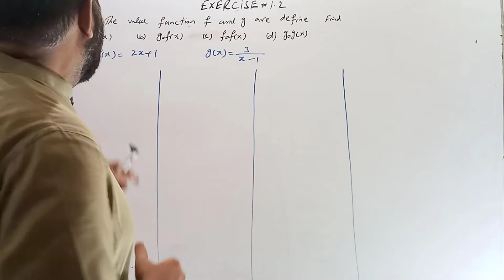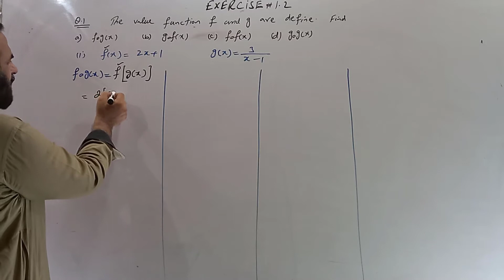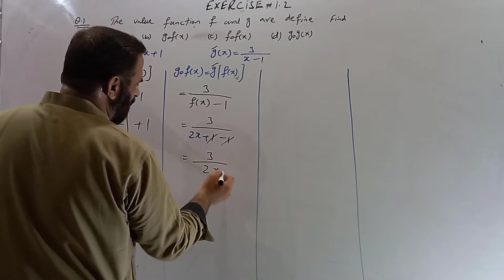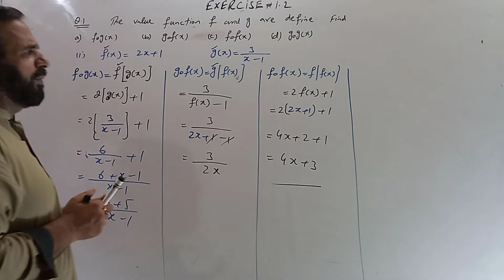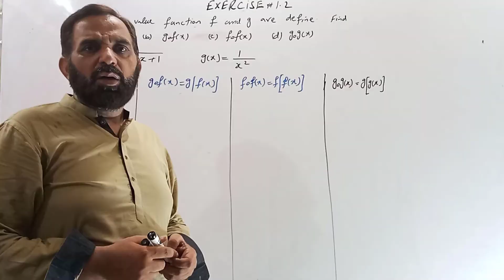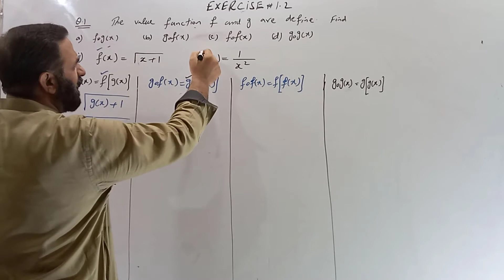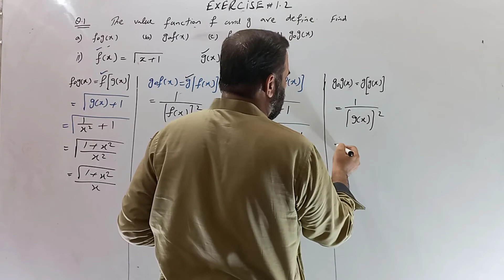Function| Caluclus | Exercise 1.2 | part I | Lec 1/sirkhalid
a function is a binary relation over two sets that associates to every element of the first set exactly one element of the second set. Typical examples are functions from integers to integers or from the real numbers to real numbers